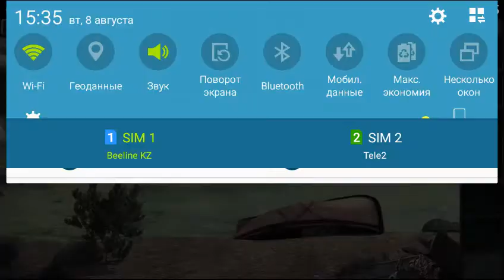Can You Escape Armageddon level 9 Walkthrough